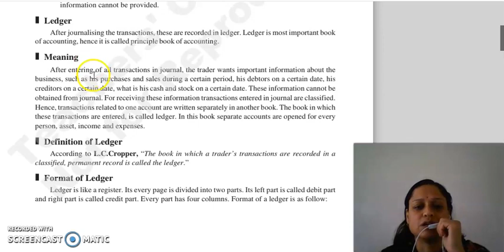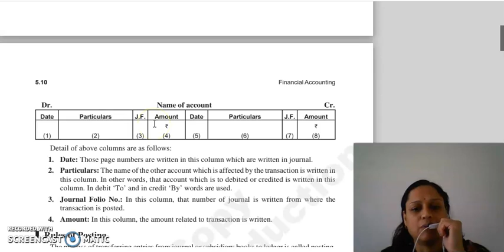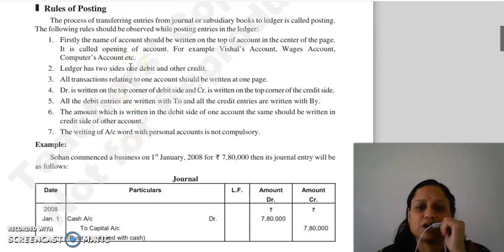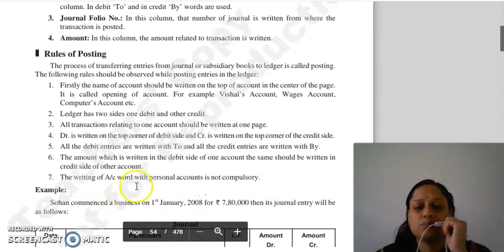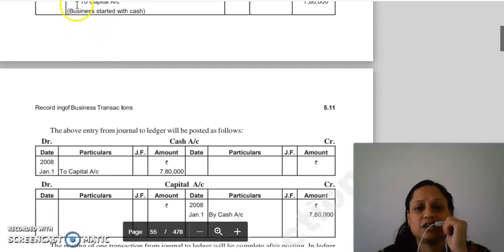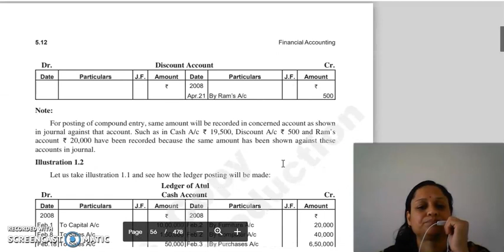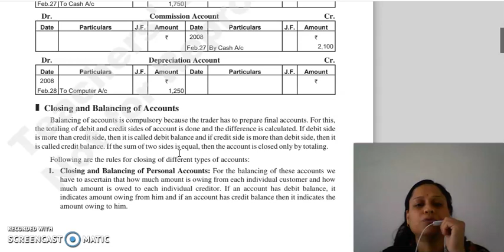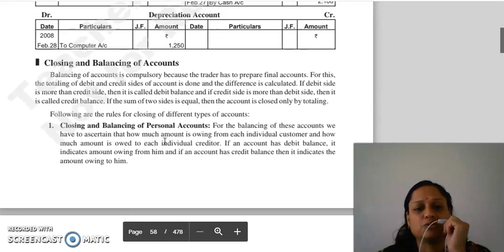F.ACC LECTURE, CHAPTER 5, LECTURE 5.